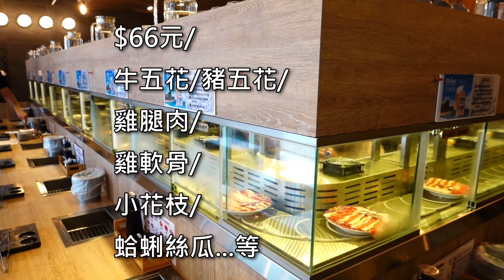全台唯一迴轉燒肉吃起乃,好吃又好玩(VLOG隨便拍)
迴轉壽司吃過，那迴轉燒肉吃過嗎?
今天一打二跑去吃7/25才剛開幕的迴轉燒肉
感覺還滿特別的!
而且食材都還OK，對得起它的價位!